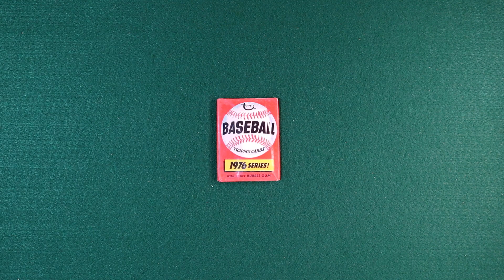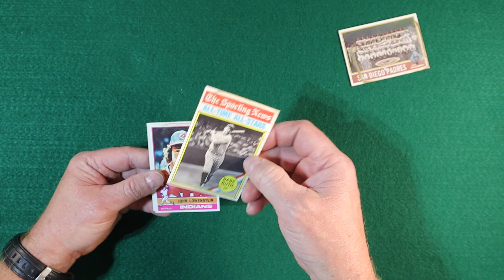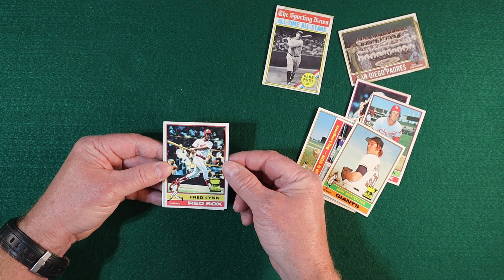Opening a 1976 Topps Baseball Wax Pack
I open a "water damaged" wax pack of 1976 Topps baseball cards. Hoping to find a Eckersley RC or star player that survived the moisture.